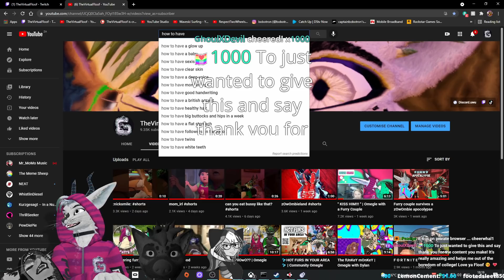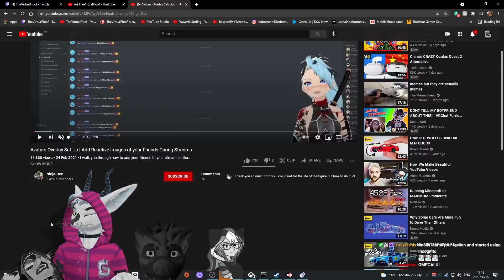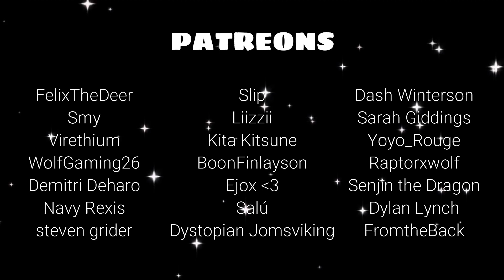Vore and the tale of the Electric Toothbrush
Patreons:
Scoot Scoot
Borgz Pony
Beta_Angel
FelixTheDeer
Virethium
WolfGaming26
Demitri Deharo
Navy Rexis
Dash Winterson
Sarah Giddings
Yoyo_Rouge
Raptorxwolf
Senjin the Dragon
Dylan Lynch
Liizzii
Kita Kitsune
BoonFinlayson
Ejox ❤️
Salú
Dystopian Jomsviking
FromtheBack
steven grider

Ending song: ES_Summer strolls

Songs during video: ES_Memoirs of a Silk bow | ES_Summer Strolls | ES_Odd Coincidence | ES_ People Falling Down | ES_Sunshine in my pocket | ES_Cheese and Crackers

best twitch moments
VRChat Moments That Are Actually Funny
VR funny moments
VR fails
Stream Highlights
furry
live
Full Body tracking  ( fullbody )
VTuber V Tuber
floof gang
thevirtualfloof